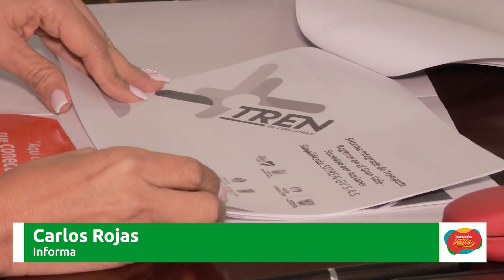Asamblea conoció avances del Tren de Cercanías del Valle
Emitido el  31 de mayo 2023 noche  por el Canal regional Telepacífico.

El Gobierno del Valle entregó a la Asamblea Departamental todos los detalles de los avances del proyecto del TrendeCercanías, incluyendo la creación del ente gestor y de la autoridad regional de transporte.